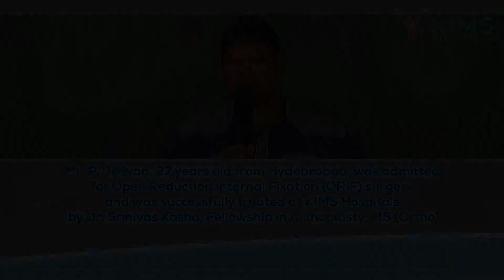Mr. P. Jeevan's Testimonial :: ORIF :: Dr. Srinivas Kasha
Mr. P. Jeevan, 37 years old from Hydearabad, was admitted for Open Reduction Internal Fixation (ORIF) surgery and was successfully treated at KIMS Hospitals by Dr. Srinivas Kasha, Fellowship in Arthoplasty, MS (Ortho)